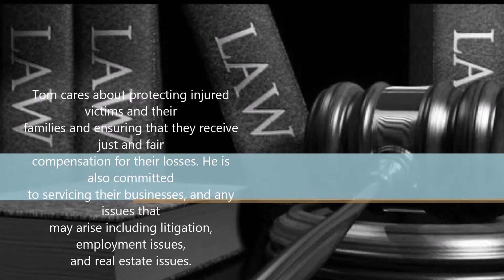Personal injury lawyer in Delaware, OH - The Law Office of Tom Somos, LLC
Welcome to The Office of Tom Somos Law, LLC | Delaware, OH

Welcome to The Law Office of Tom Somos, LLC. Your first choice for an Attorney / Lawyer in the Delaware, Ohio area. Our law firm is dedicated to assisting those individuals and family members who are involved in automobile accidents to obtain the maximum compensation to which they are legally entitled to. We also protect individuals and their families involved in other personal injury cases including the following: